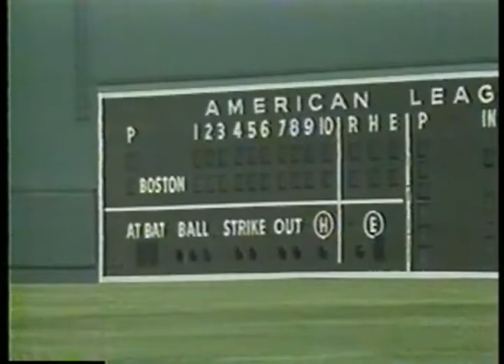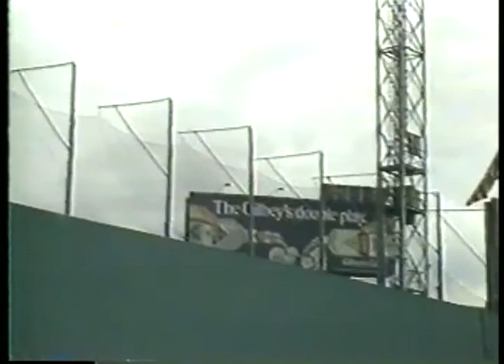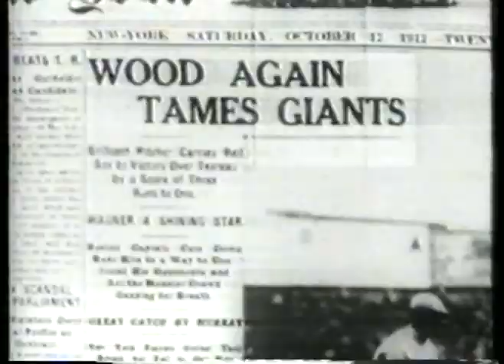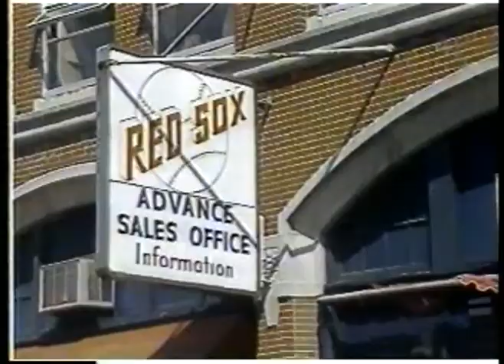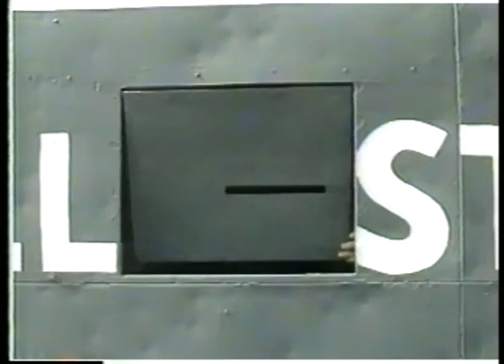Special - HBO Sports - Fenway Park -History Of Red Sox Legendary Ballpark imasportsphile.com